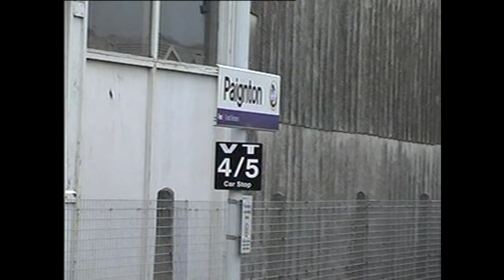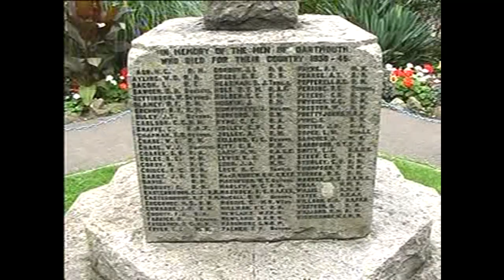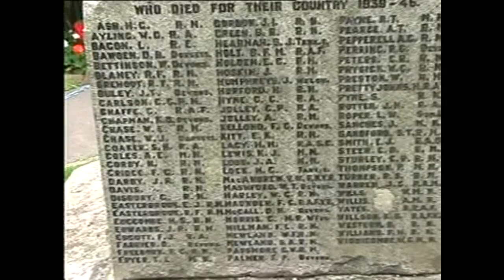A day out with 6024 and crew.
A day out on The Torbay Express with 6024 and crew. A film shot by my Dad when they were guests on the support coach for the day. Featuring my Mum, Sister and various support crew.